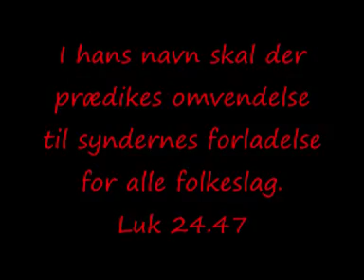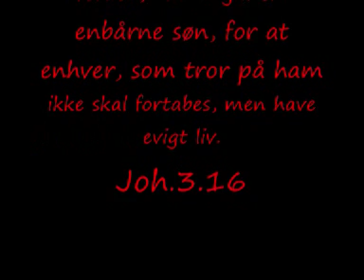omvendelse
Denne video er en præsentation af min hjemmeside. Den handler om hvad der egentlig skal til for at blive kristen. Derudover er der fokus på hvad der sker når vi dør, falsk lære og evangelisation. Klik ind på min side og se mere på omvendelse.dk